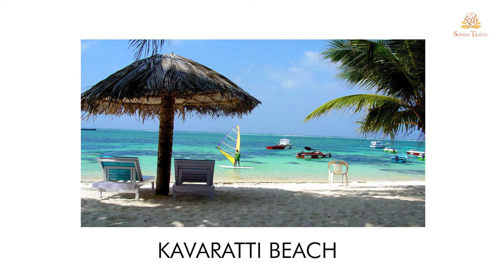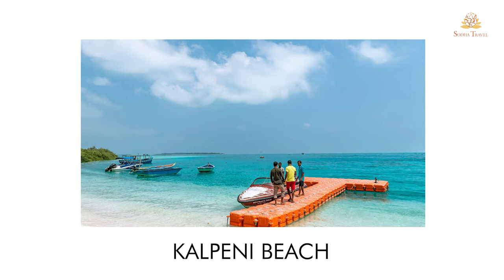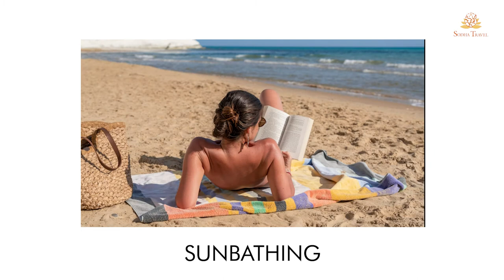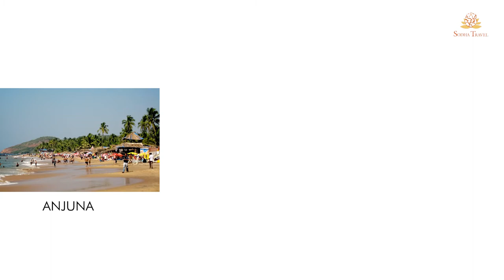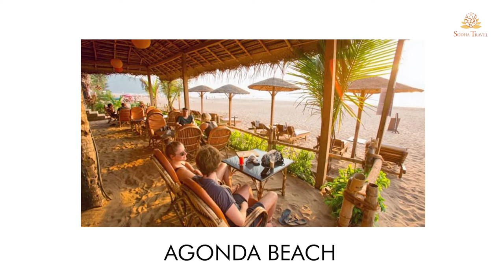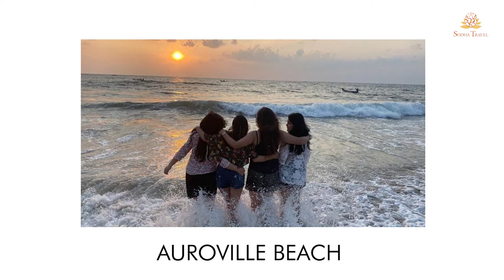India’s Best Beach Destinations | Only in India Episode 23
With over 7,500 km of coastline, India has no shortage of scenic spots. However, not every beach is created equal. Prioritising your wishlist is nessesary for selecting the best beaches. Here is our list of the top five India beach destionations.

►If you wish to travel to India and South Asia, check out the unique customized and personalized tour packages @